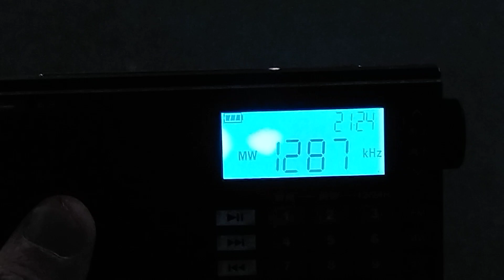1287 кГц Galei Tzahal